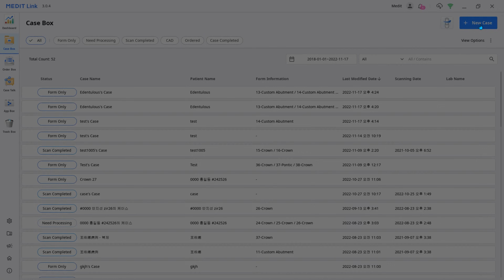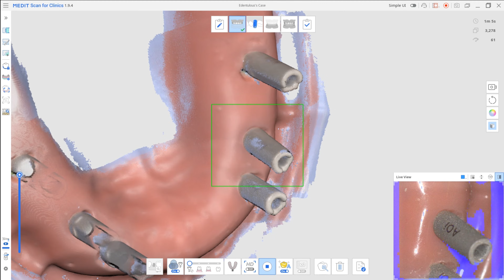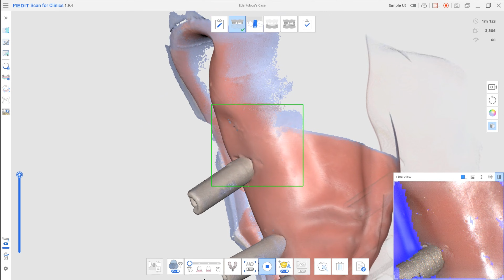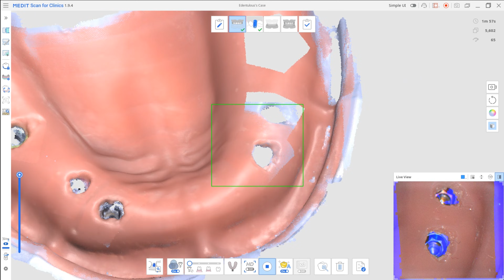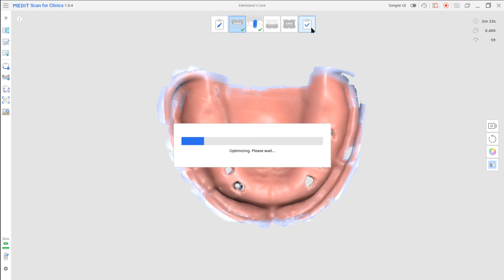Easy Edentulous Scanning Using Scan Body (Replicate Existing Data)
In this video, we’ll share some tips for easy scanning of completely edentulous patients.
Our study case will be a treatment that uses an implant-supported prosthesis.